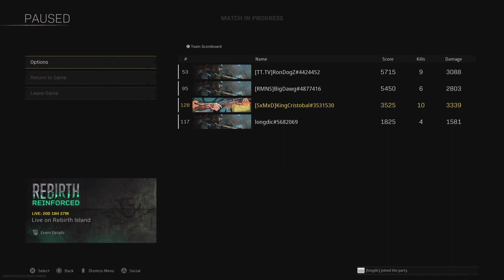Rebirth Dub w| Rondogz BigDawg Longdic